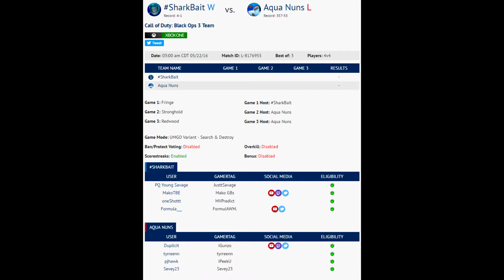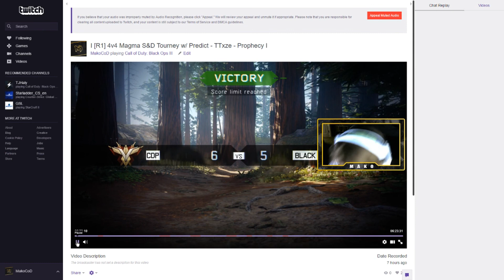1v2 and 1v1 Clutch against 357-53 Team 5-5 Last Map